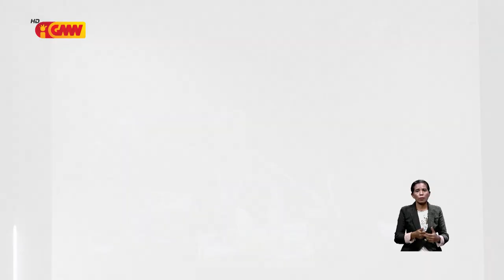Parlamentu Nasionál aprova ona rezolusaun auditoria finanseira ba Órgaun Judisiál